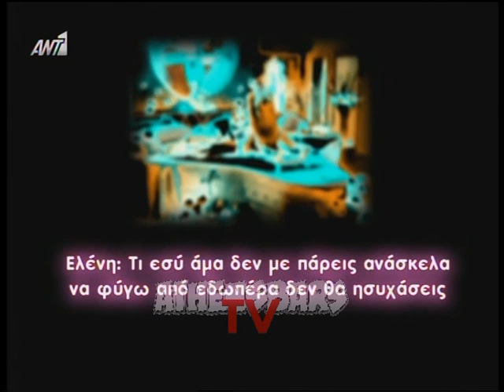Oi...sexy ατάκες της Μενεγάκη!